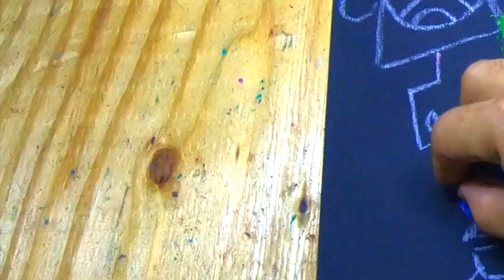#54 MERCEDES / Pastel on Sand Paper/ Portrait of the Day / How To Do Cubism Art / Easy and Relaxing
Portrait of the Day, Lets See The Progress!

Medium:
Oil pastel
Sand Paper